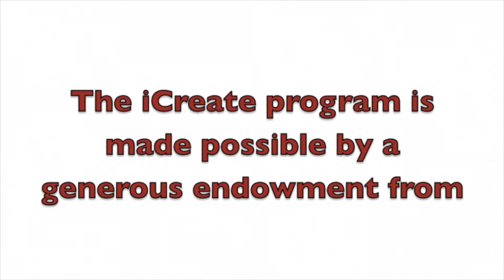Lovey's BIRTHDAY!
Lovey receives surprises on her birthday!